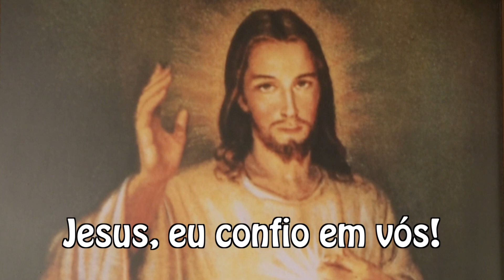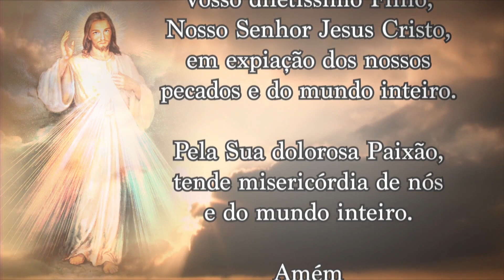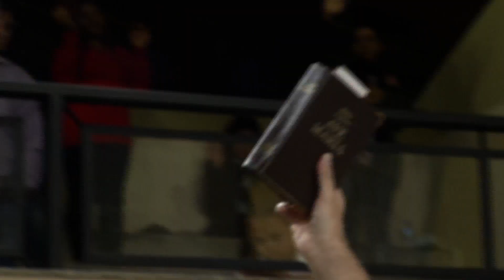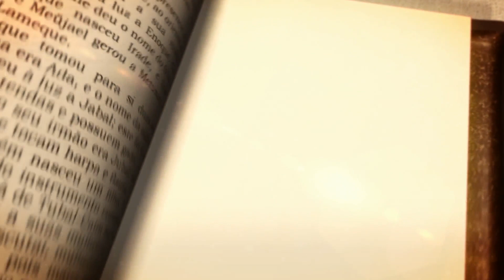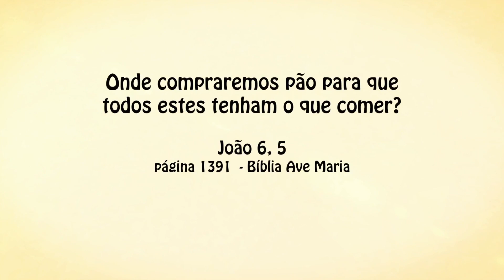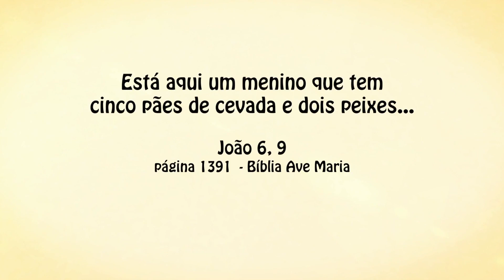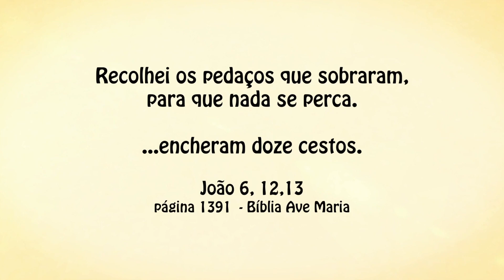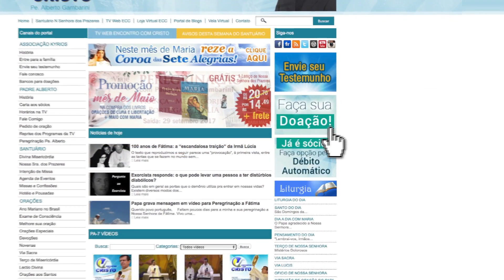Multiplicação dos Pães | Padre Alberto Gambarini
Reprise do Programa Encontro com Cristo no dia 23 de julho de 2017